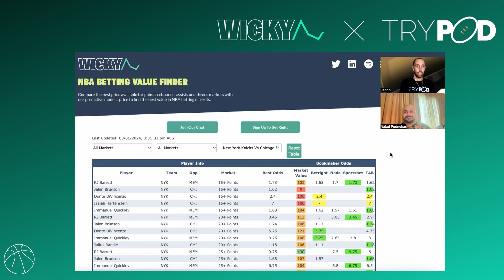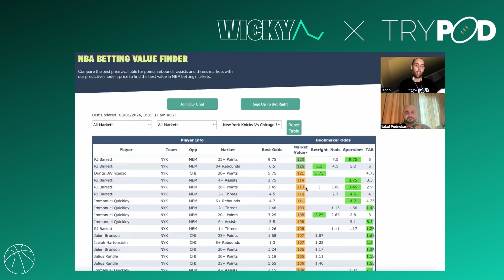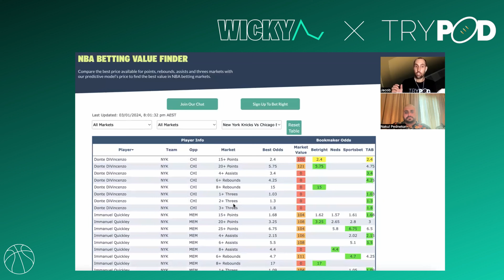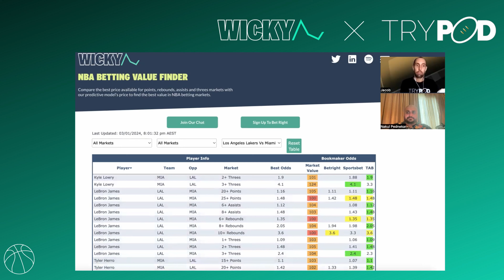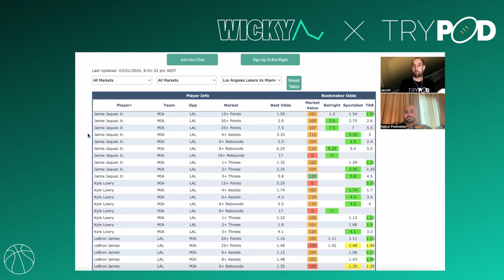Ep. 8 - NBA Preview with Jacob from Trypod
Nakul from Wicky & Jacob from  @trypodbetting   preview the biggest game on Thursday 4 January (in Aus) in the NBA. Wicky's launched their Odds Comparison Tool for NBA player prop markets which they use to find value plays!

Check us out on wicky.ai & follow us across socials @wickyai